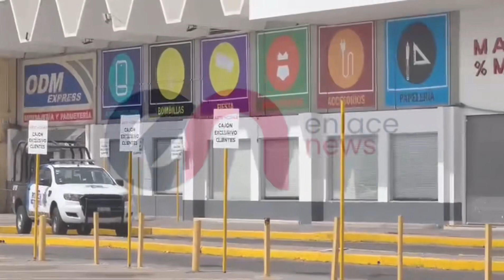AMEN4ZA DE BOMB4 EN LA CENTRAL DE AUTOBUSES DE IRAPUATO,GTO